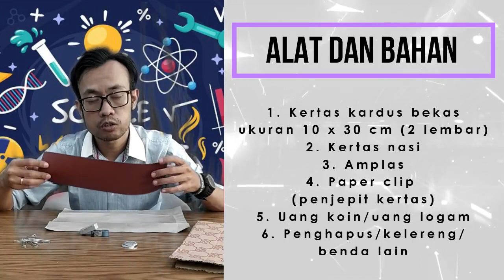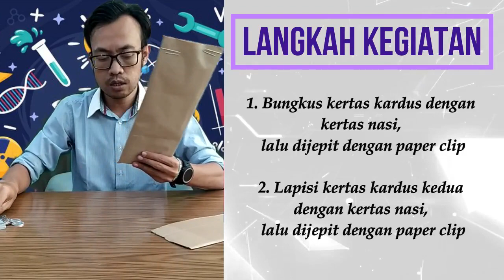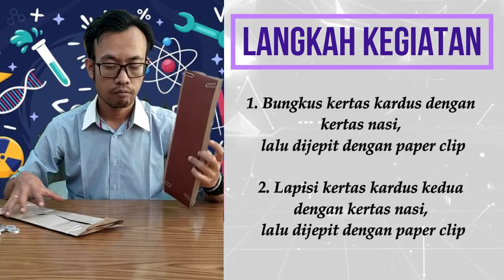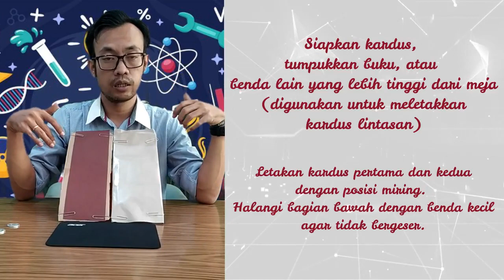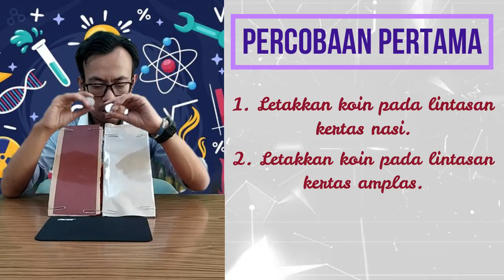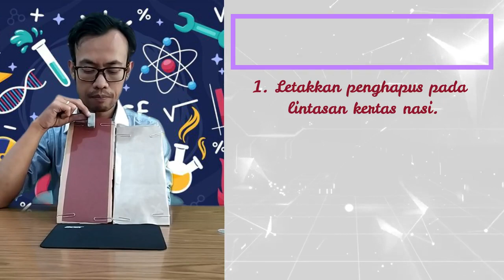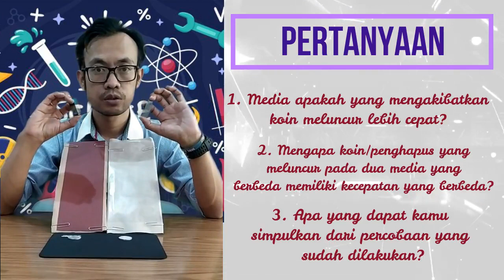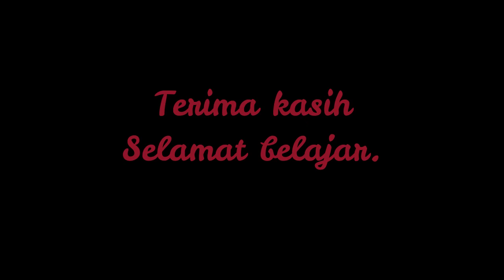Percobaan Gaya Gesek - IPA Kelas 4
Berikut ini adalah sebuah percobaan sederhana yang akan membahas tentang gaya gesek.